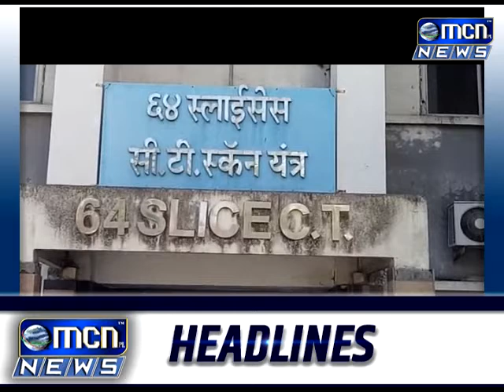MCN News Aurangabad Headlines 05 Jan 2019